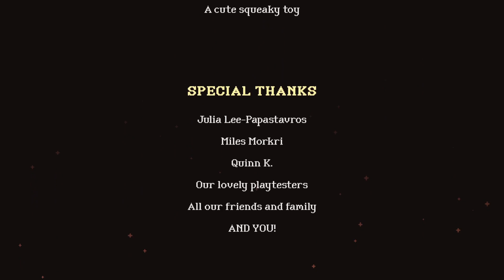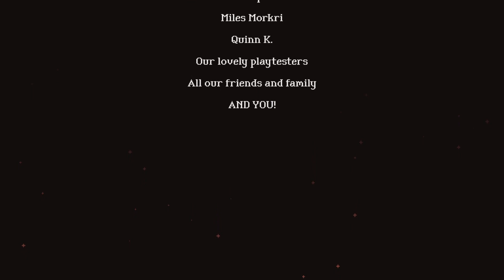SNEAK PEEK: The Cauldron Kids: The Summoning of Mr. Vermicelli (Full Playthrough) 🐸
Come along with me today as we check out this cute little rpg called The Cauldron Kids: The Summoning of Mr. Vermicelli by Pet Golem Games! You're a 6 years old witch and today, you're home alone: turn the house upside-down, play games with your sister, race to other dimensions and bewitch your plushie in this charming short narrative RPG! ʕ♡˙ᴥ˙♡ʔ

If you are interested in checking out the game yourself,